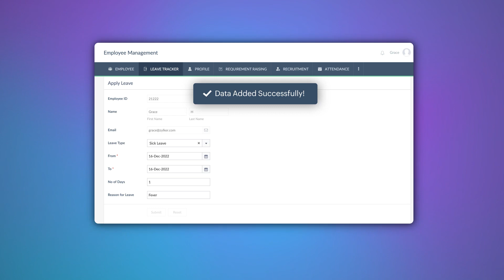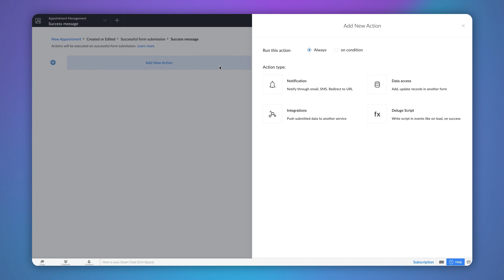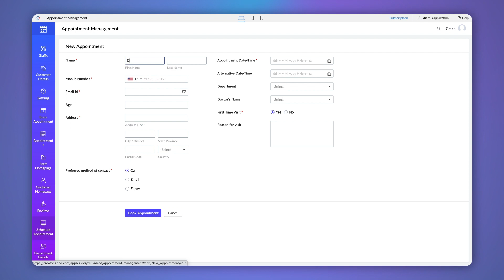How to show custom success messages on form submission? | Zoho Creator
Show success message in Zoho Creator is an action type that helps you customize the confirmation messages on successful form submissions. Learn how to configure these and personalize the user experience of your business applications based on your requirements.

00:08 Success messages
00:37 Demo

To read more on this, go through our help guide